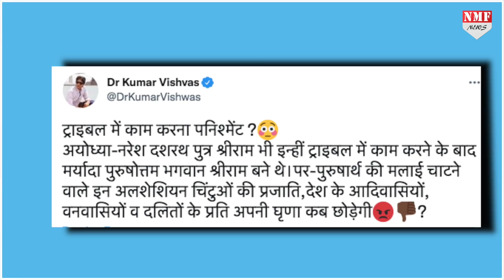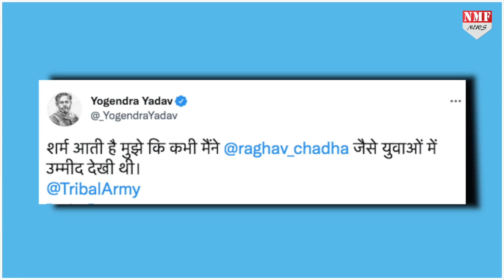AAP नेता राघव चड्ढा के बोल पर बवाल- कुमार विश्वास ने भगवान राम की याद दिला कर लताड़ा !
vinay
dheerendra